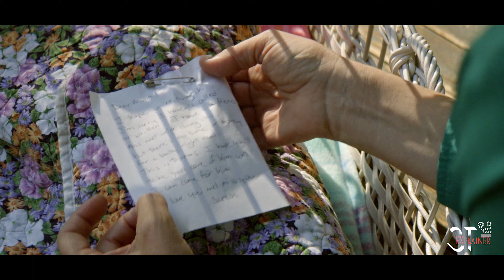A father who rap* his daughter for 30 years😱| Film/Movie Explained in Hindi/Urdu Summary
( Movie info )🍿

The movie is actually based on the Josef Fritzl case which shocked the globe back in 2008. Fritzl had locked his daughter Elisabeth in the basement of his home in Amstetten, Austria, keeping her captive for 24 years. He began keeping her captive shortly after she had just turned 18, which is a detail included in Girl in the Basement.

He remains behind bars at Krems-Stein prison and reportedly suffers from dementia. Although Girl in the Basement is based on this notorious case, the names and details were changed in order to help protect the identities of the real life victims and persons involved.

‘Girl in the Basement’ Full Cast List: Meet Stefanie Scott, Judd Nelson and Joely Fisher, the stars of Lifetime’s chilling thriller ‘Girl in the Basement’ Review: Disturbing film inspired by real-life sexual assault is not for the faint-hearted What happened to Elisabeth Fritzl?

Tags Ignore✋